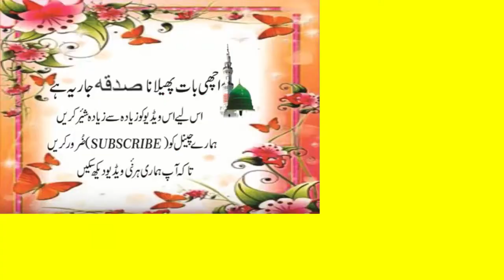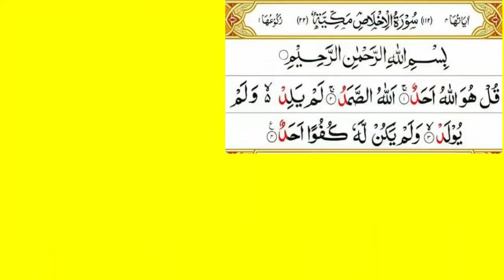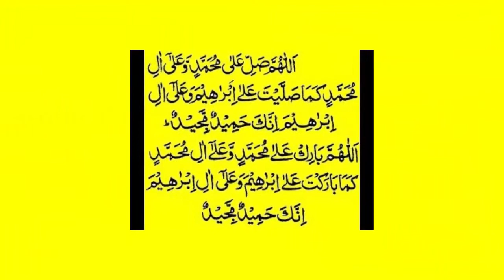Aulad ka wazifa | Asan amal | Shifa Ul Quran Academy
Welcome To Shifa Ul Quran Academy youTube Channel. Dear Friend's In this Video We Will Tell You About : Aulad ka wazifa | Asan amal | Shifa Ul Quran Academy